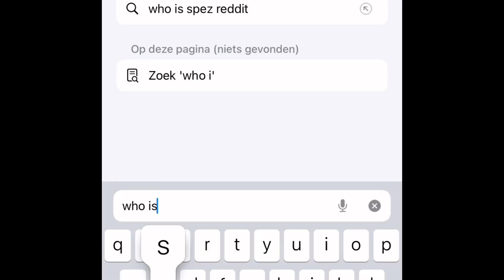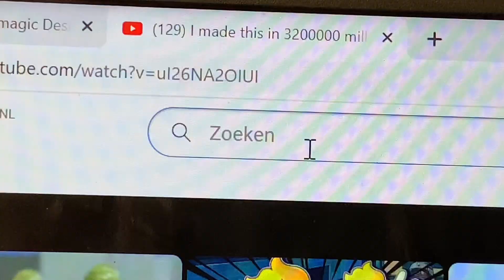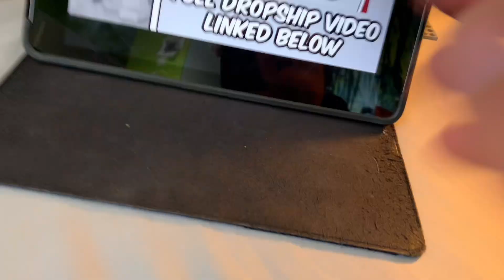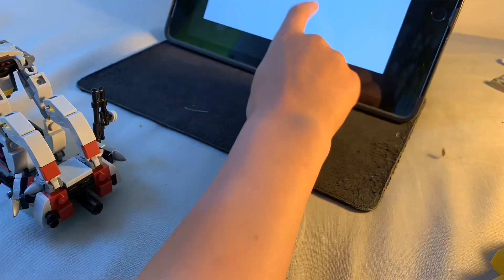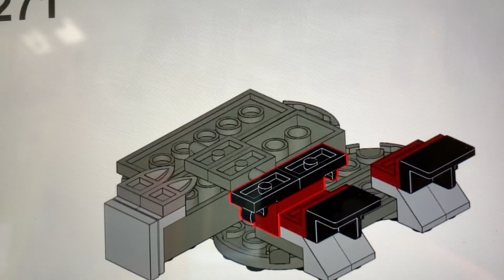I build a clone army in 24 hours!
I build a 501st clone army in 24 hours with only 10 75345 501st battle packs and some amazing custom build be sure to watch till the end!

StarWar Lego video/movie